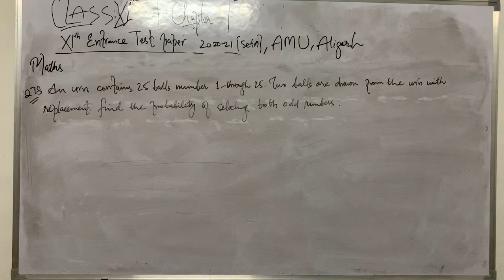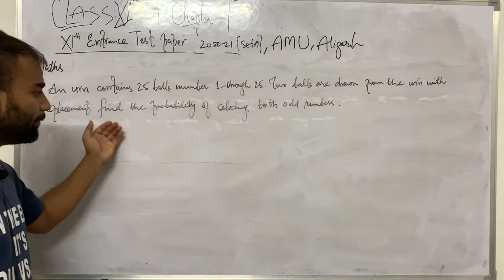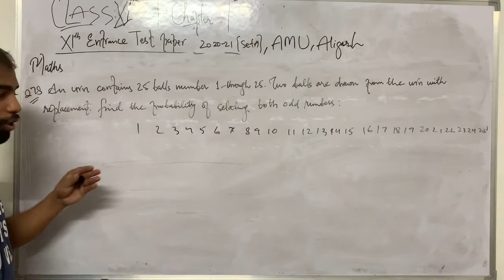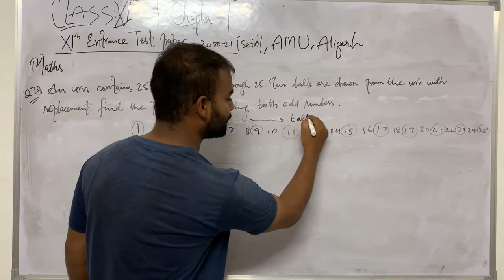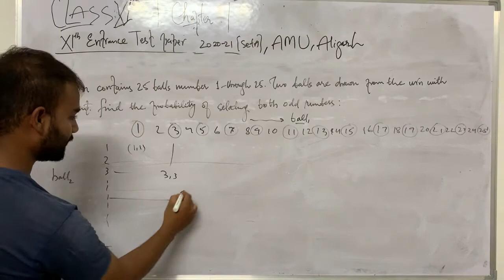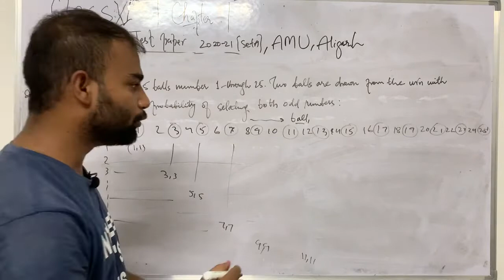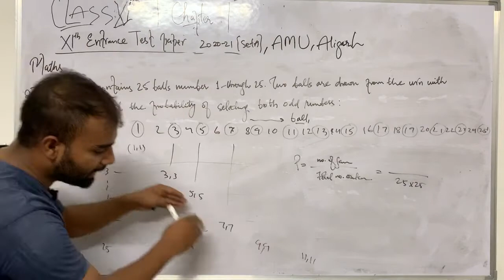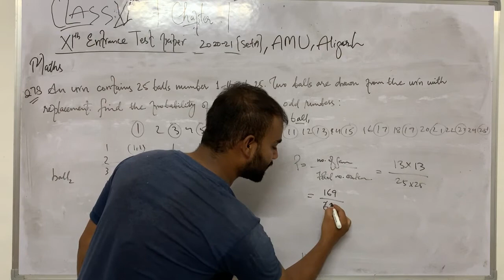Maths|Q78|AMU entrance 2020-21|￼An urn contains 25 balls numbered 1 through 25 two balls are drawn….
Maths|Q78|AMU entrance 2020-21|An urn contains 25 balls numbered 1 through 25 two balls are drawn from the urn with replacement find the probability of selecting both odd numbers